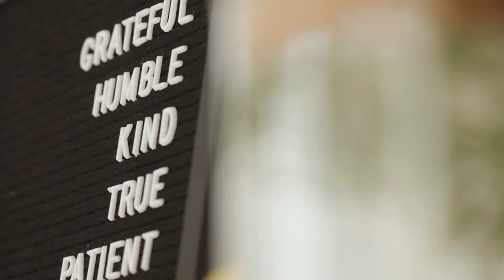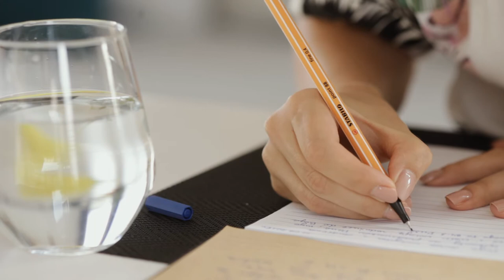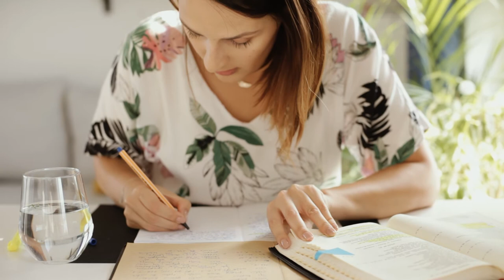Tańcząc z aniołami // EUNIKA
Z aniołami tańczy: EUNIKA URANTÓWKA
Realizacja, muzyka: RAFAŁ RUFIO WIECZOREK
Ujęcia z Izraela: ANNA GUŹNICZAK
Produkcja: GRZEGORZ WOJEWÓDKA, FUNDACJA BLESS, FUNDACJA NA MURACH MIASTA